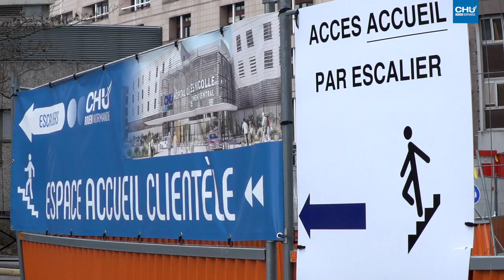L'avancée des travaux du bâtiment central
Le CHU de Rouen s’est engagé dans de grands projets de modernisation, comme notamment le réaménagement du parvis et la construction d’une nouvelle entrée principale de l’hôpital. Un vaste chantier qui a débuté en juillet 2018 et qui se poursuivra jusqu’en 2020.

Réalisation : Direction de la communication
Journaliste : Mathilde LAPOTRE
Cameraman : Christophe DUVAL
Monteuse vidéo : Jennifer LIOT